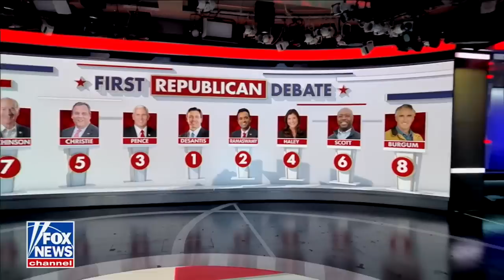Vivek Ramaswamy Appears on The Story with Martha MacCallum 8.22.23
Get ready for an enlightening discussion as Vivek Ramaswamy steps into the spotlight on Fox News' "The Story" with Martha McCallum!

Join us as Vivek dives into his debate preparation, revealing how he's gearing up to deliver his compelling vision and tackle critical issues head-on.

Vivek candidly discusses the systematic lies surrounding that tragic day, highlighting the need to confront the truth, no matter how uncomfortable it might be. He firmly believes that as a nation, "We can handle the TRUTH."

Don't miss Vivek's insights into his policies on Israel. In his distinctive tone, he shares his perspectives on this significant international issue, touching upon the complexity and importance of finding a balanced approach.

Truth Social - @VivekRamaswamy
Rumble - @VivekRamaswamy